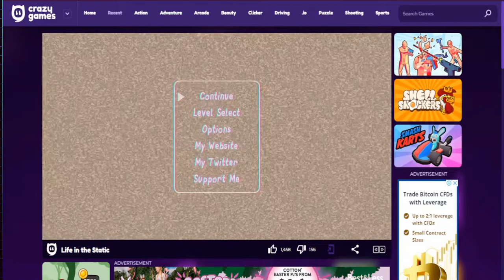Life in the Static Stage 2 Lost